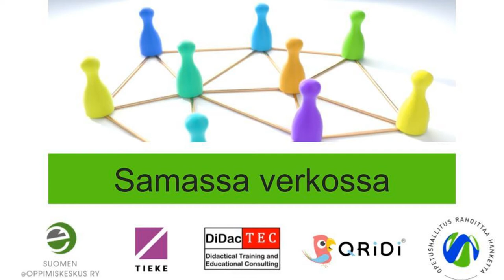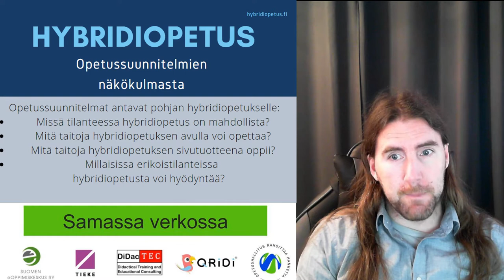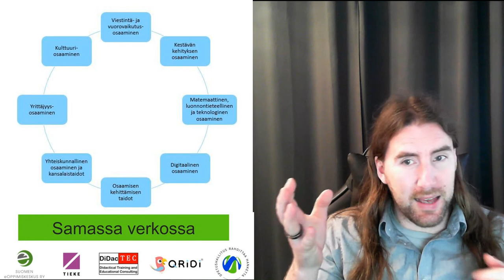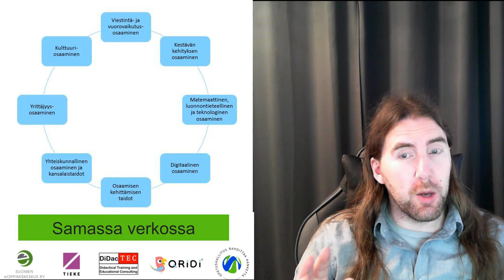Samassa verkossa: Hybridi ammatillisessa opetuksessa